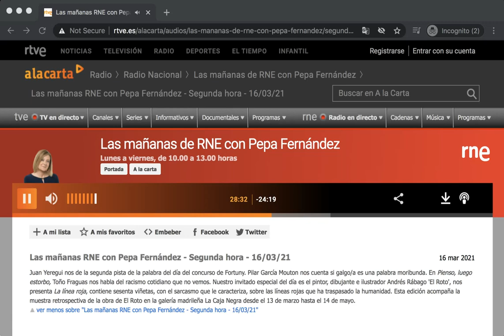Crucifixion of Jesus: Scapegoating, Discrimination and the Cross (Part 1) [2021-03-16 22-52-02.mp4]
Crucifixion of Jesus: Scapegoating, Discrimination and the Cross [T] Déjà Vu All Over Again | From Scotland all the way to France

References

RTVE (2021). Las mañanas RNE con Pepa Fernández - Segunda hora - 16/03/21. Las mañanas RNE con Pepa Fernández. [Accessed 16 March 2021].

29 March 2018 at 20h55 | "Book an eye test" | 31st October 2019]. “The Plague of Nazarene”. [Accessed 31 October 2019].

GARNICA, A. (2019b). Los "Siete Sellos". [Canto IX | I came out during a lie detector test, 13 August 2019 at 12h | 31 July 2019 | 10 Downing St, Westminster, London SW1A 2AA,
29 March 2018 at 20h55 | "Book an eye test" | 31st October 2019]. “The Curse of Anthony”. [Accessed 31 October 2019].

GARNICA, A. (2019c). Los "Siete Sellos". [Canto IX | I came out during a lie detector test, 13 August 2019 at 12h | 31 July 2019 | 10 Downing St, Westminster, London SW1A 2AA,
29 March 2018 at 20h55 | "Book an eye test" | 31st October 2019]. “The Curse of Māra's Daughters”. [Accessed 31 October 2019].

GARNICA, A. (2019d). Los "Siete Sellos". [Canto IX | I came out during a lie detector test, 13 August 2019 at 12h | 31 July 2019 | 10 Downing St, Westminster, London SW1A 2AA,
29 March 2018 at 20h55 | "Book an eye test" | 31st October 2019]. “The Plague of the last Buddha”. [Accessed 31 October 2019].

GARNICA, A. (2020a). God is typing. [IV. EVA WhatsApp Group]. Pesadilla del domingo 30 de agosto de 2020. [Accessed 06 June 2021].

GARNICA, A. (2020b). Los "Siete Sellos". [Canto IX | I came out during a lie detector test, 13 August 2019 at 12h | 31 July 2019 | 10 Downing St, Westminster, London SW1A 2AA,
29 March 2018 at 20h55 | "Book an eye test" | 31st October 2019]. The Curse of “The Schrödinger’s Cat Brexit”. [Accessed 10 October 2020].

GARNICA, A. (2020c). Los "Siete Sellos". [Canto IX | I came out during a lie detector test, 13 August 2019 at 12h | 31 July 2019 | 10 Downing St, Westminster, London SW1A 2AA,
29 March 2018 at 20h55 | "Book an eye test" | 31st October 2019]. “The Curse of Paul the Octopus”. [Accessed 08 November 2020].

29 March 2018 at 20h55 | "Book an eye test" | 31st October 2019]. THE CURSE OF ¿NO ES UN EXORCISTA?: CHAPTER 14. [Accessed 14 January 2021].

GARNICA, A. (2021b). Los "Siete Sellos". [Canto IX | I came out during a lie detector test, 13 August 2019 at 12h | 31 July 2019 | 10 Downing St, Westminster, London SW1A 2AA,
29 March 2018 at 20h55 | "Book an eye test" | 31st October 2019]. The Curse of the “Other Residents of the Underworld”. [Accessed 14 January 2021].

GARNICA, A. (2021c). Los "Siete Sellos". [Canto IX | I came out during a lie detector test, 13 August 2019 at 12h | 31 July 2019 | 10 Downing St, Westminster, London SW1A 2AA,
29 March 2018 at 20h55 | "Book an eye test" | 31st October 2019]. The Curse of the “Circle of Life”. [Accessed 14 January 2021].

GARNICA, A. (2021d). Los "Siete Sellos". [Canto IX | I came out during a lie detector test, 13 August 2019 at 12h | 31 July 2019 | 10 Downing St, Westminster, London SW1A 2AA,
29 March 2018 at 20h55 | "Book an eye test" | 31st October 2019]. The Curse of “Origin”: “Chapter 31”. [Accessed 14 February 2021].

IV. EVA (2018). From 19th March 2012 to 27th December 2015 | 2439 - 8 January 2016 | 6069 - 9 January 2016 | 681 - 26 January 2016 @ 02h36 a.m. | 999999 UNIDENTIFIED - THE INDEPENDENT POLICE COMPLAINTS COMMISSION. [WhatsApp]. Sent to IV. EVA WhatsApp Group, 1 August 2018.

IV. EVA (2021). [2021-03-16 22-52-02.mp4]. [WhatsApp]. Sent to IV. EVA WhatsApp Group, 16 March 2021.

National Geographic Magazine (2012). Spies have a new tool for encoding secret texts: bacteria. Review of Academic Magazine. [Accessed 27 May 2020].

Shachtman, N. (2018). FBI: Spies Hid Secret Messages on Public Websites. Wired. [Accessed 27 May 2020].